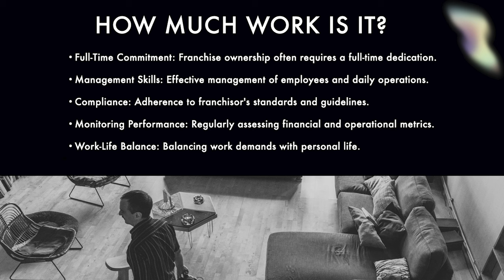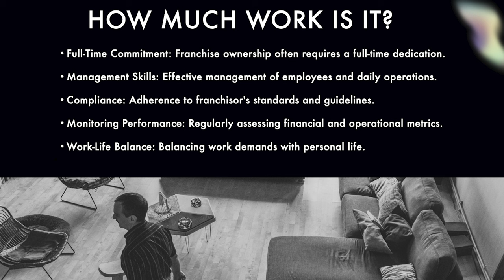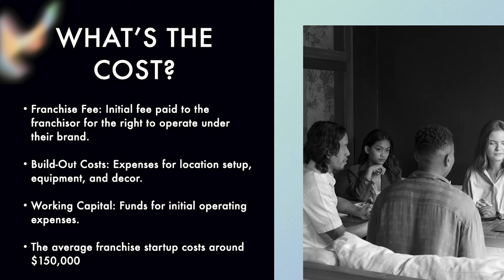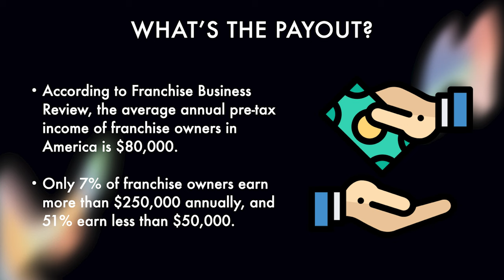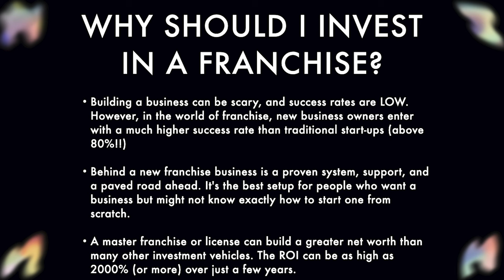Is a Franchise Worth It?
There are a lot different ways to invest your money and you might want to start your own business but how much do they make?

Kris Krohn